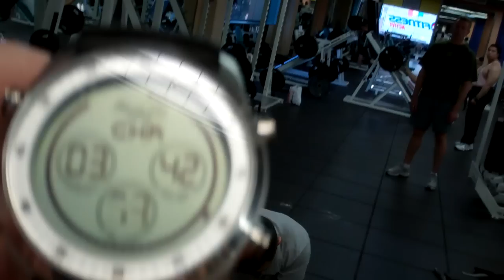Justin Chin Performs International Bulgarian Bag Squat & Spin Challenge (Jan.2011)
The international Bulgarian Bag Confederation conducted a fitness challenge for the month of January 2011.  The test was to assess an athlete's level of strength and power, as well as cardiovascular fitness.  The perfect blend, by performing 2xbodyweight on 8 repetitions of squats at a reasonable depth, and the Spin Test (10 Spins Left, 10 Spins Right, then 10 Chest to Bag Push Ups, x 5 rounds)  Passing time is 4 Minutes.  Justin Chin just made it under with the  qualifying time of 3:50, squatting twice his body weight at 325lbs, and knocking out the grueling Spin Test.